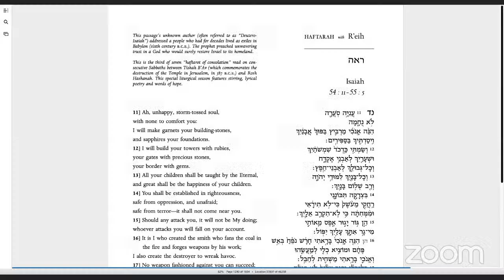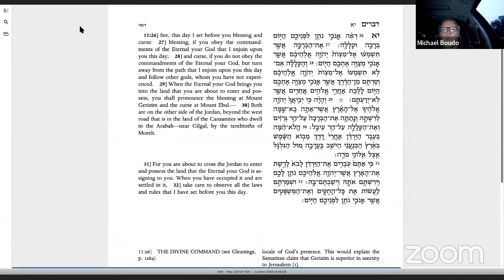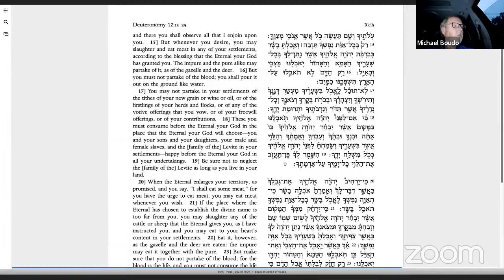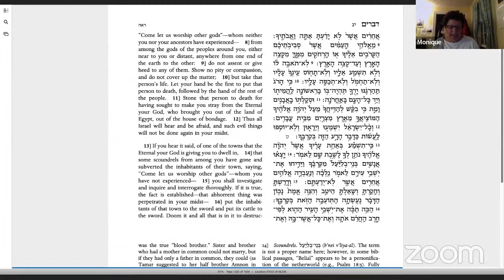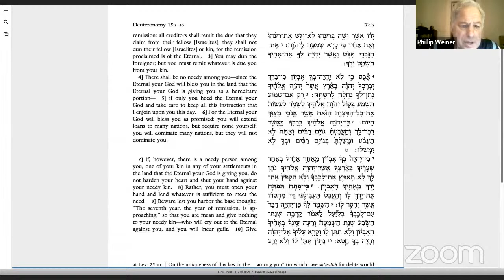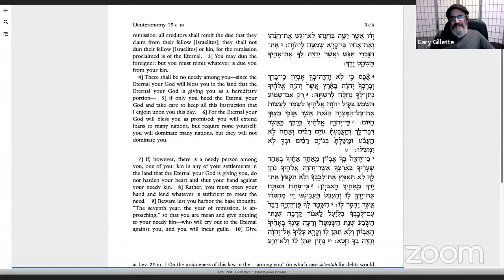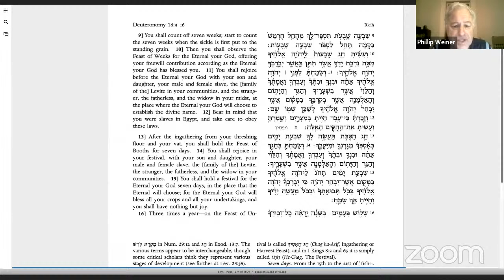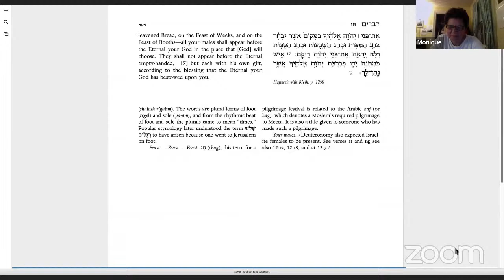Gary & Mike's Torah Study Underground